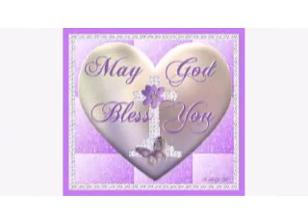วิวรณ์ บทที่ 11